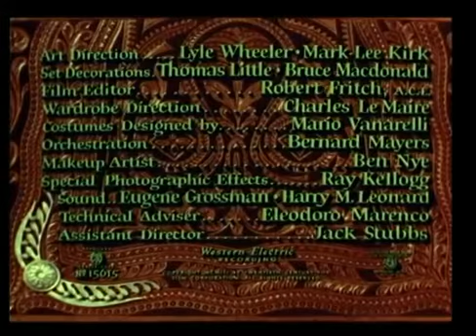Gene Tierney Rory Calhoun Richard Boone Way of a Gaucho 1952 Full Length Western Movie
Way of a Gaucho 1952 Gene Tierney Rory Calhoun Richard Boone Full Length Western Movie Stars: Rory Calhoun, Gene Tierney, Richard Boone . Way of .

Way of a Gaucho is a 1952 American western film starring Gene Tierney, Rory Calhoun and Richard Boone, Hugh Marlowe. It was based on a novel by Herbert .

"El camino del gaucho" (Way of gaucho - 1952), de Jacques Tourneur. Con Rory Calhoun, Gene Tierney, Richard Boone, Hugh Marlowe y Everett Sloane.

Ένας από τους τελευταίους εναπομείναντες εκφραστές του τρόπου ζωής των περήφανων Γκαούτσος, ασυμβίβαστος.